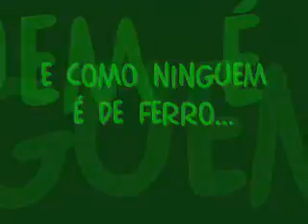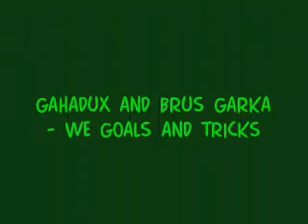Gahadux and Brus Garka - WE: Goals and Tricks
minha coletania do we10